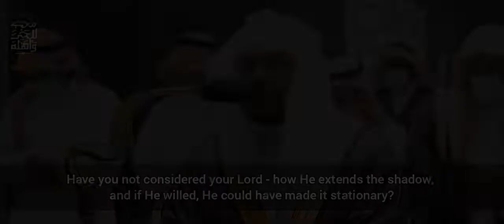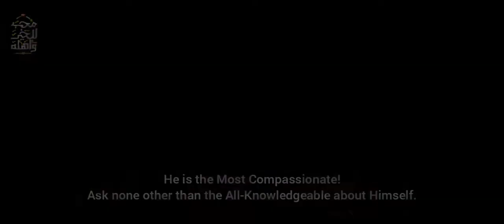Powerful Recitation From Surah Furqan | Sheikh Yasser Al Dossari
Surah Furqan (25) Verses 45 - 59 recited by Sheikh Yasser Al Dossari | Makkah Imam |

Yasser Al Dossari (ياسر الدوسري):
Yasser bin Rashid bin Hussein Al-Wadani Al-Dossari is one of the reciters of the Noble Qur'an in the Kingdom of Saudi Arabia and one of the imams of the Grand Mosque as of Safar 1441 AH. He is the founder of a group of Verses for Quranic media with Sheikh Nasser Al-Qatami an imam at the Grand Mosque on Saturday, 1441/2/13e corresponding to 2019/10/ 12:00 rated among the most influential figures of society, according to the magazine man Yasser Association Dossari is a faculty member at King Saud University previously, and holds a P.H.D in comparative jurisprudence from the Higher Institute of the Judiciary Imam Muhammad bin Saud Islamic University.

ياسر الدوسري (ياسر الدوسري):
ياسر بن راشد بن حسين الودعاني الدوسري أحد قراء القرآن الكريم في المملكة العربية السعودية وأحد أئمة المسجد الحرام.

Quran Tilawat:
The tilawat is a recitation of the successive verses of the Quran in a standardized and proven manner according to the rules of the ten recitations.

شكرا للمشاهدة💫
من فضلك اعجب بالمشاركة والاشتراك💫

الحمد الله
جزاك الله خير 💖